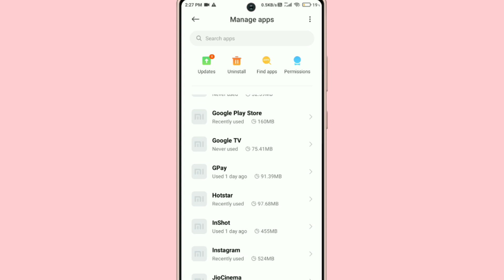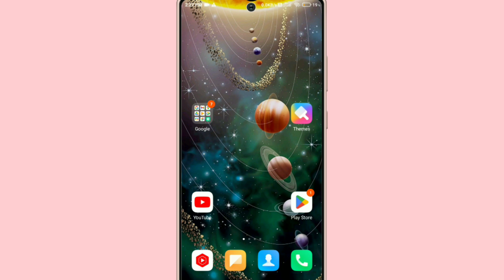Uber App Open Nhi Ho Rahi Hai !! How To Fix Uber App Opening Problem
1. Uber App Chalu Nahi Ho Raha Hai
2. Uber App Chalu Nahi Ho Raha Hai Kaise Thik Karna